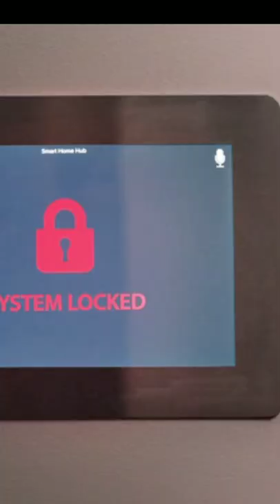Mr.Bean Forgot the password and struggling to remember it 😂 / Man vs Bee series